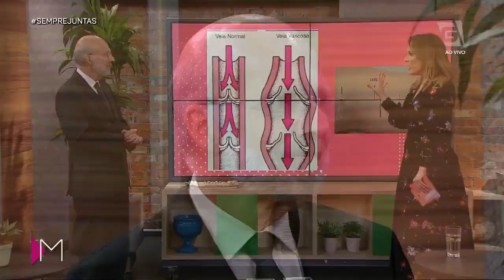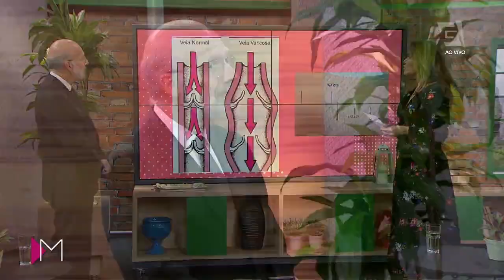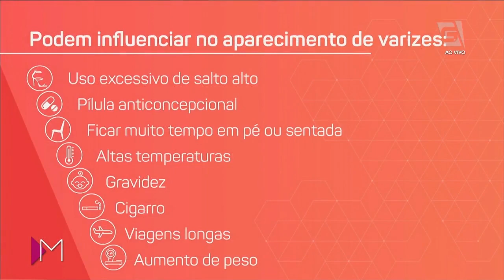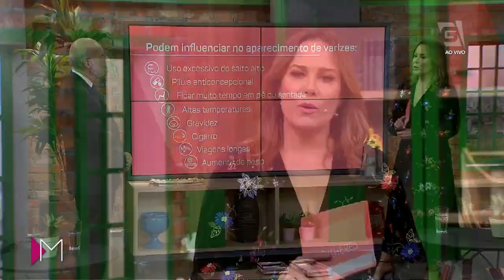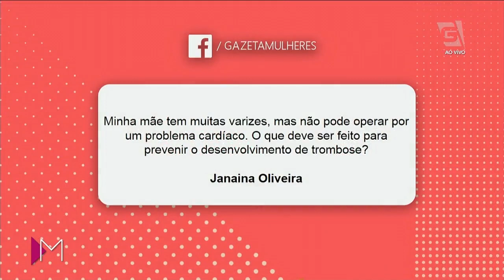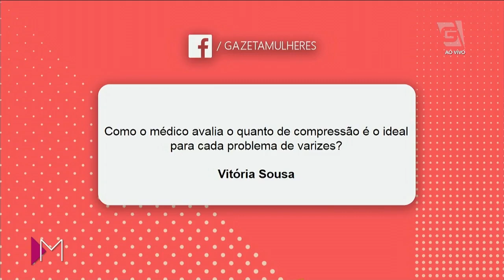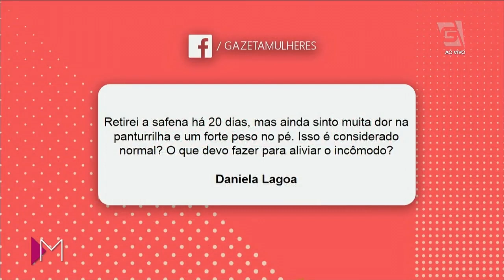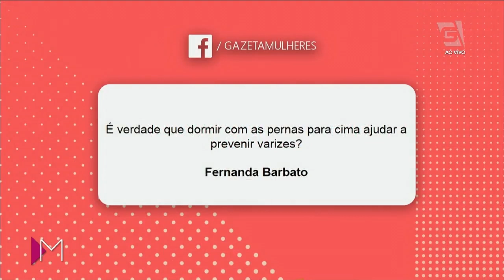Varizes nas pernas e pés - Mulheres (15/05/2019)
Você sabe o que pode influenciar no aparecimento de VARIZES nas pernas e pés? Liga a TV que o Dr. Márcio Steinbrunch está explicando tudinho!